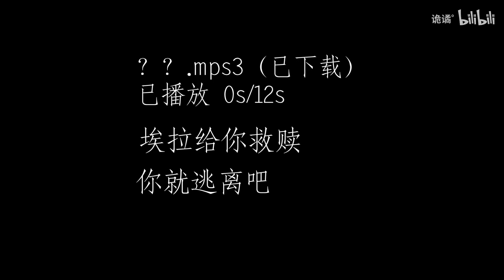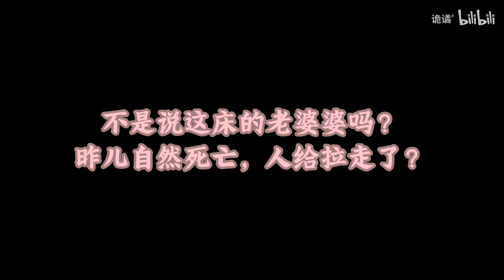【规则怪谈】PhonGuILa聊天室——大结局